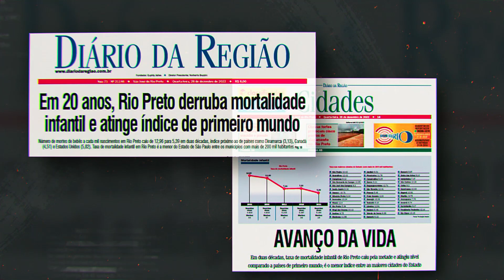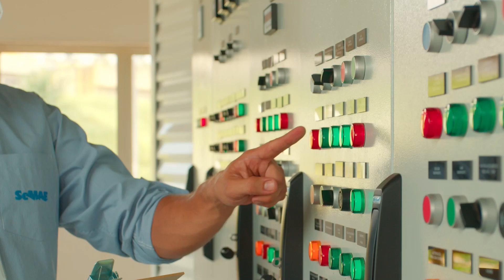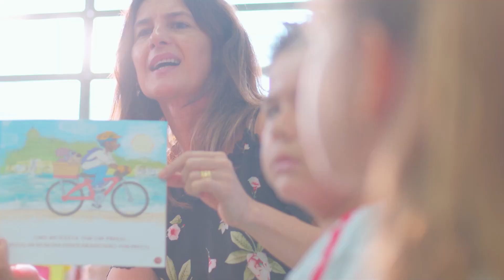Institucional - Conheça São José do Rio Preto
Vídeo institucional sobre a cidade de São José do Rio Preto, no interior do estado de São Paulo.